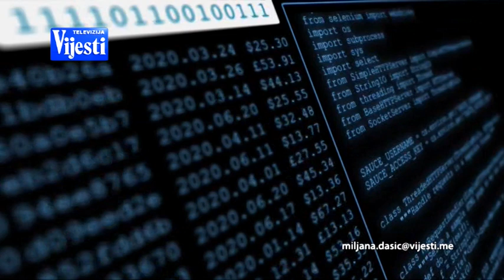VIJESTI U POLA 7 - PRESS DRITAN | Vijesti online